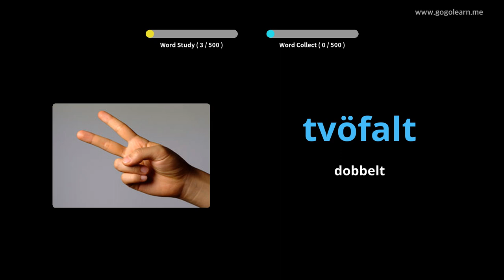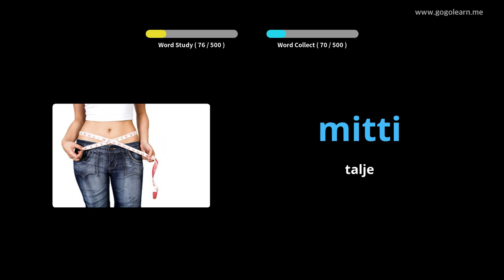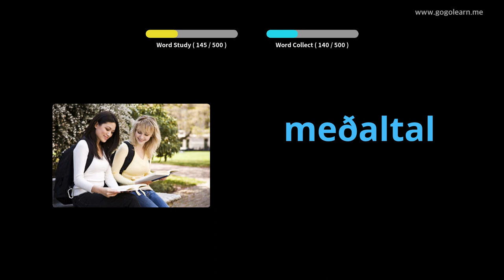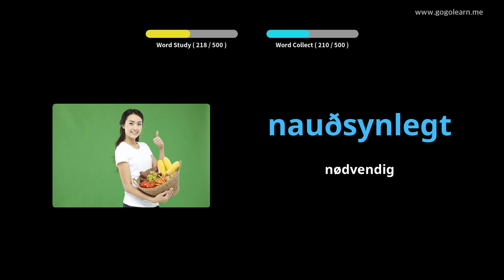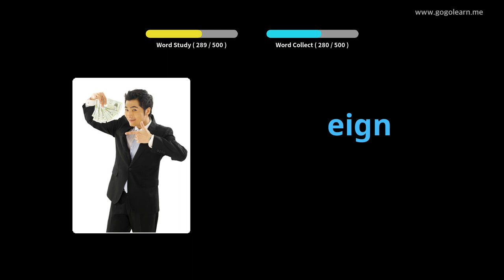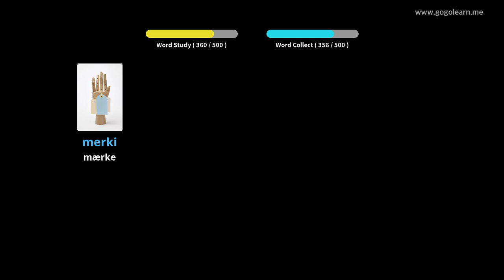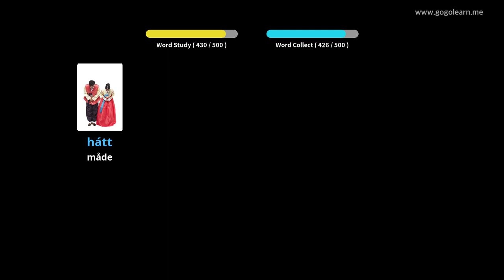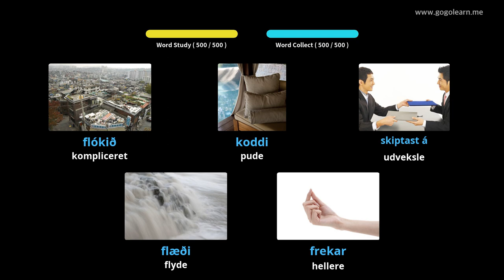Lær Islandsk Gjennom Bilder |Islandsk Ordforråd Grundlæggende Gymnasium | Golearn